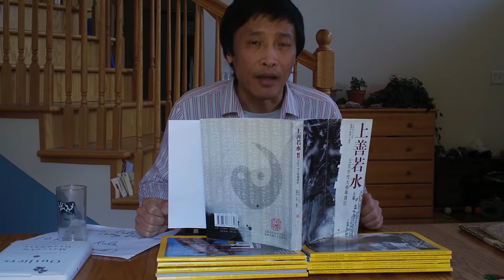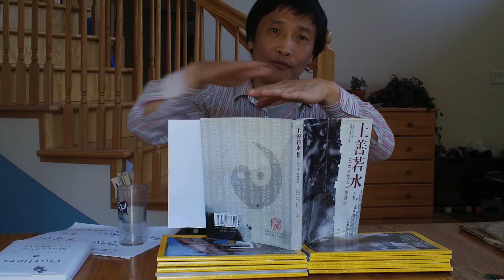Tai Chi Push Hands For Beginners, Part 6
Tai Chi Push Hands For Beginners, part 6.  In this video I will share with you my own practice tips for the beginners.
Do you find "relax" hard to understand?  I found one way guaranteed to let you experience it. Instead of hand push, have you heard of shoulder push? What about the two different ways for you to practice the constant pressure?

Are you into training aids? This video also includes one demo to construct a training device. They are really intended for the very beginners.
 Hope other people can contribute more  training ideas and let us know why they work for you.

Please share your videos with us, and post your thoughts, training tips or any comments at our forum
 It is important we share our experience and discuss the best way to learn Taiji. We don't want to lose the traditional martial arts treasures, we want to improve them by developing better skills and enabling better learning.

1.The beginner  videos are video captures of my own progress of Taiji push hands learning. Taiji requires time-consuming fundamental work to condition the body, in order to accommodate this to my busy life schedule, I have tried different things.  I will try to present various options, some of them may suit your current state while others may be too simple or you may not be ready to comprehend at your current level.
2.Since I started late, as any other adults, we have already built all the bad habits in our life, i.e.  when someone pushes me, my body would naturally be tense etc.  As I began in the worst state, any crazy techniques conventional or not, can not make it even more worse. To me, it is better we make 10 things available to try so that we are motivated than not able to learn one thing and give up the learning.
3.Master Wang Zhuang Hong in his book says: when you crossed the river, you no longer need the boat anymore. Also after you reached a new level, you may have to unlearn the things you have learned in the previous level. Thus the videos is only appropriate for its corresponding level, once you passed that level, you may not want to continue the same thing.
4.Like many people, I am not full time working on Taiji, I am busy on many other things in my life. Also it is possible more hours may have diminishing returns. My style of learning: I like to set the goal to be small and be motivated (you may agree or disagree but motivation is a big factor to me or I will it give up) so that I am improving in a linear region, see more detail on this Everyone’s condition may be different, you may work with your master on setting your goal, your master may show you some of the possible ways but most importantly, you have to learn your own Taiji and turn it to your own.  As you move to higher and higher levels, the learning skill is even more important because of fewer alternative paths and fewer people can point you to the right direction.
5.As Master Wang Says, Taiji is the natural law. A lineage/style of Taiji may discontinue for a few hundred years, and then it may reappear from a different distant village. In the old days, the techniques and skills are guarded, only the most elite are trained. I think the youtube will change that, sooner or later different lineage and branches would post their best materials or someone else will.